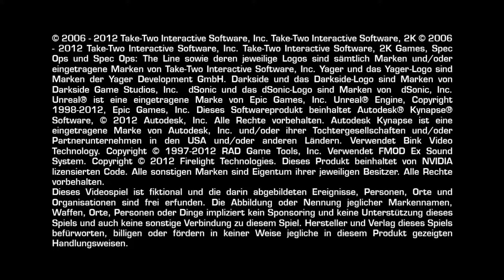Let's Play Spec Ops: The Line - 001 HD/Deutsch Blind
Der Beginn von Viel Action und einer Hoffentlich geilen Story .
Syr für den Leisen Sound hört sich über Kopfhörer lauter an werde es baldmöglichst ändern.